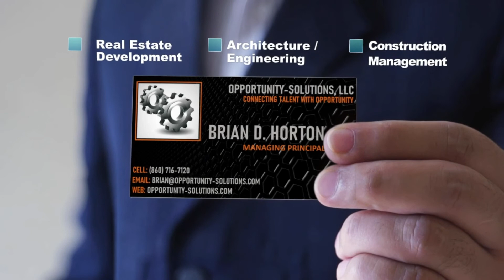The Estates at Durham Farms - WL Partners, LLC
Another new project announcement by Opportunity Solutions, LLC
WL Partners, LLC is excited to announce this upscaled Condominium development in Durham, CT is slated to break ground Summer of 2021. Total of 52 units of upscaled Condominiums offering 3 different house plans as well as a host on finish upgrade packages to suite every homeowners desires.

Stop back for groundbreaking videos and progress video throughout the project. If you are in the planning stages of your next Development, find out how Opportunity Solutions, LLC can help from concept to ribbon cutting.

Brian D. Horton
Managing Principal
Opportunity Solutions, LLC